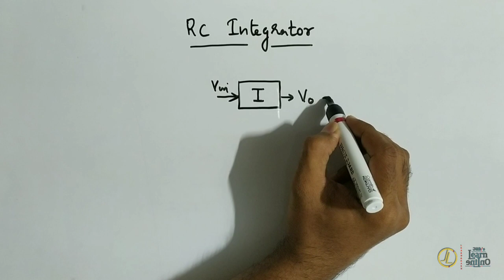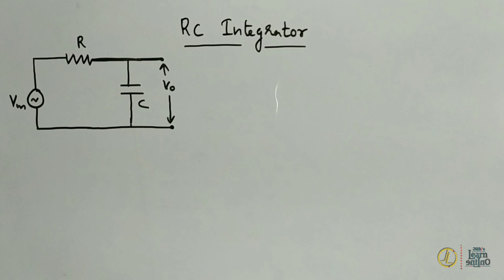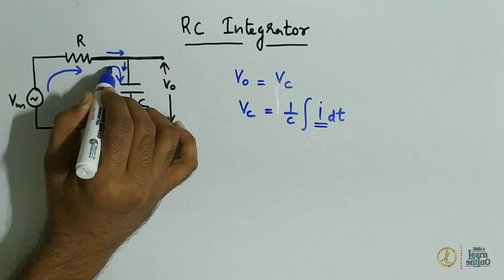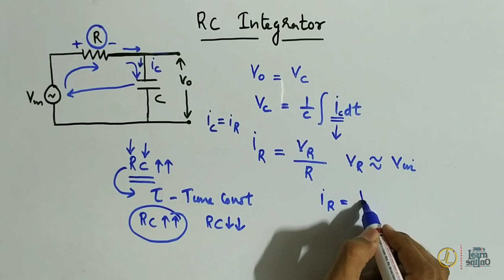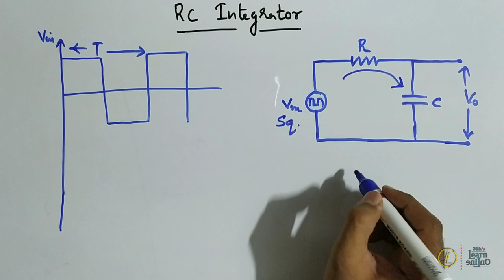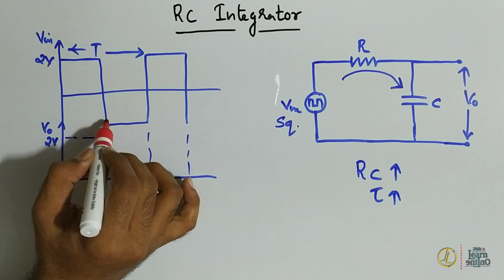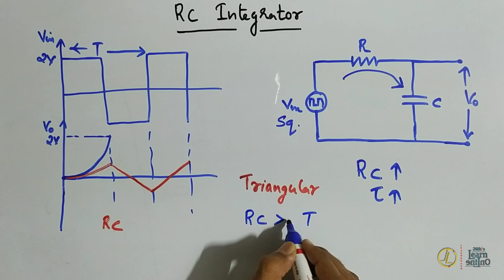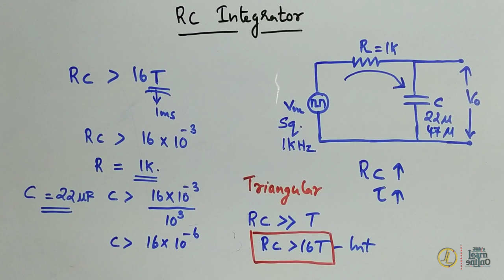RC Integrator | Complete Theory & Design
A complete theoretical analysis of RC Integrated is done in this class. Also design aspects of RC integrator is also discussed. After watching this class you will be able to design a perfect integrator circuit. In the next class we will be putting lab demonstration of RC integrator.

 You can go through the previous classes by clicking the following links

Power Electronics classes

All images used in this video is from pixabay